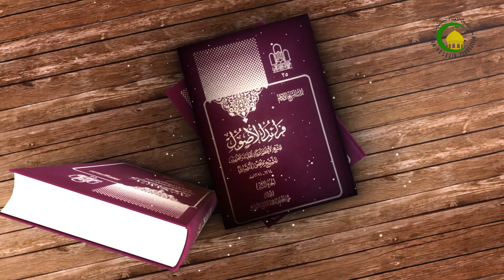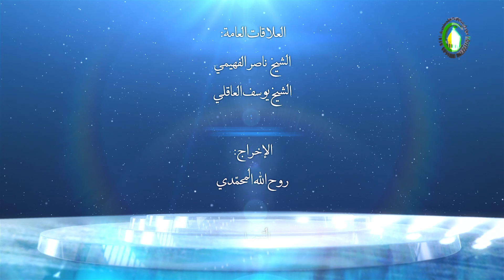الدرس 355الشبهة الغیر المحصورة ( الثانی ما إستدل جماعة.....)ص 257 - الإستاذ: سماحة السید عادل الحکیم